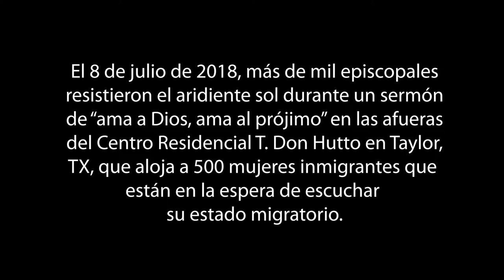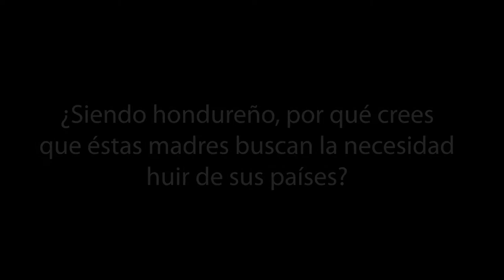Episcopales dan público testimonio frente a un centro de detención de inmigrantes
El 8 de julio de 2018, más de mil episcopales resistieron el ardiente sol  durante un sermón de “ama a Dios, ama al prójimo” en las afueras del Centro Residencial T. Don Hutto en Taylor, Texas, que aloja a 500 mujeres inmigrantes que están en la espera de escuchar el resultado de su estado migratorio. Escucha lo que Fernando Aguilar, presencia episcopal de la juventud tuvo que decir al respecto.